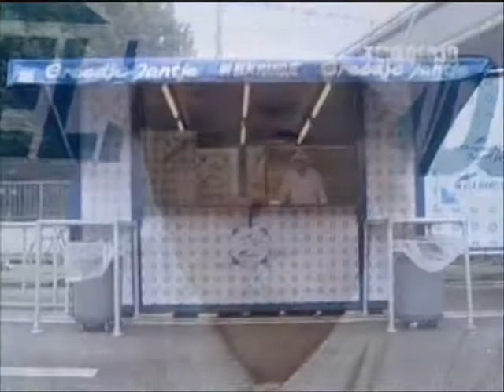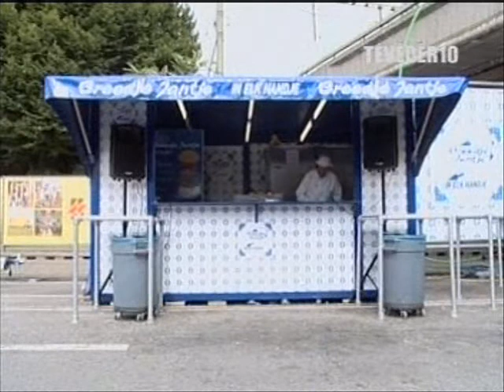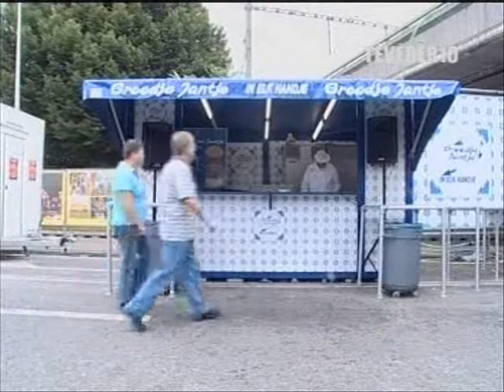Broodje Jantje 2007 - 9 Filmpjes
Alle 9 filmpjes van Broodje Jantje, zoals uitgezonden tijdens Kermis TV van 2007!
Met Ron Schuurkes natuurlijk!